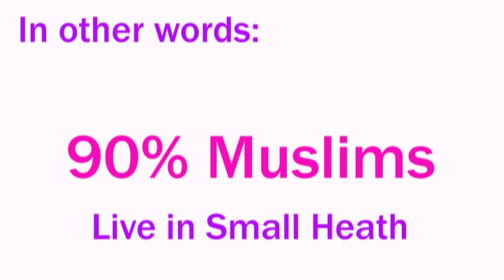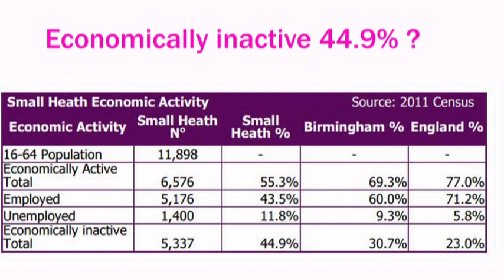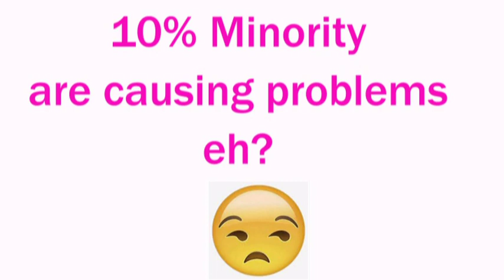Small Heath U.K (Mini-Pakistan) Crime rate!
"Statistics show that Small Heath has a population of approximately 20,541. In the last 12 months, Small Heath has experienced high rates of violence and sexual offences, with 1568 incidents reported. This is equivalent to 39.9% of all crimes reported in the area. Small Heath has also experienced significant vehicle crime rates, with 427 incidents reported in the last 12 months. This is equivalent to 10.9% of all crimes reported in the area."

Religion (C 2021)
Christian 1,109
Muslim 18,862
Hindu 103
Sikh 141
Buddhist 10
Jewish 9
Other religion 31
No religion 544